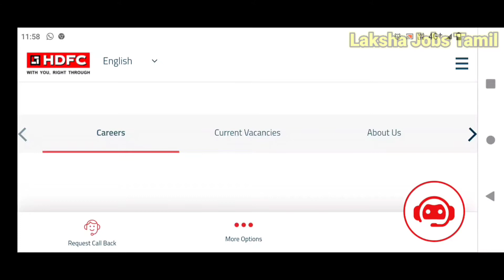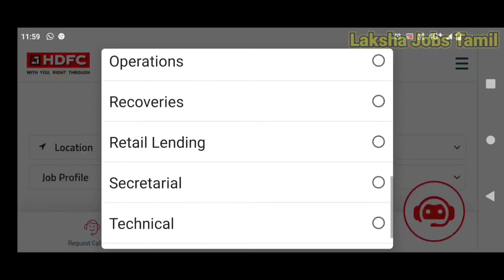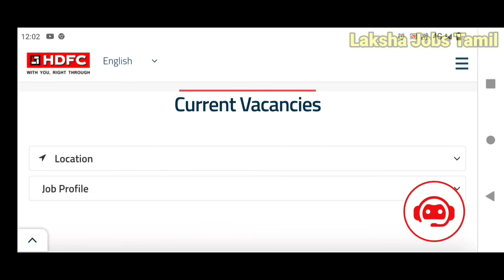HDFC BANK RECRUITMENT IN TAMIL 2021 || QUALIFICATION DEGREE || SALARY 25000 TO 50000